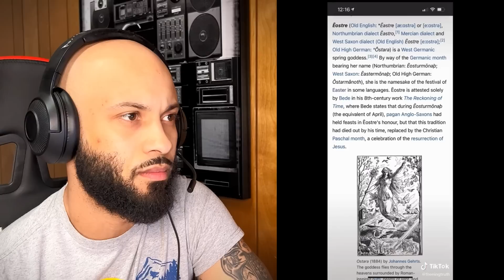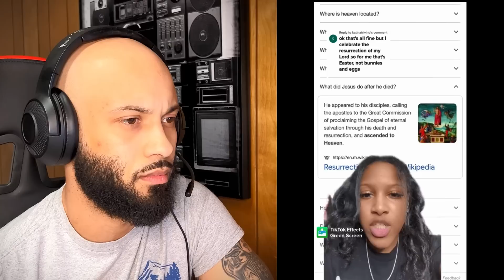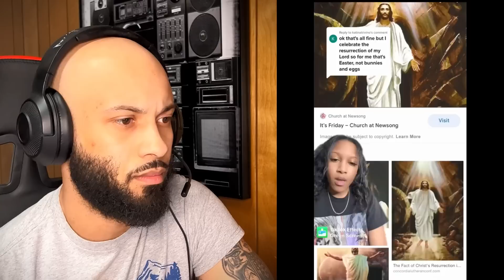What Is The Meaning of Easter? CRAZY Tik Tok Conspiracies About EASTER That Will Blow Your Mind!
These Tiktok conspiracy theories will change how you think about easter!